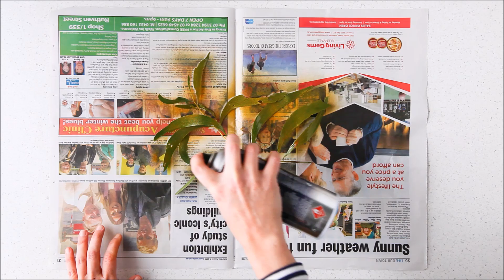How To Make A Australian Native Christmas Wreath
Want to make something with a bit more of an Aussie flavour this Christmas? Then why not make your own native Christmas wreath to adorn your front door.